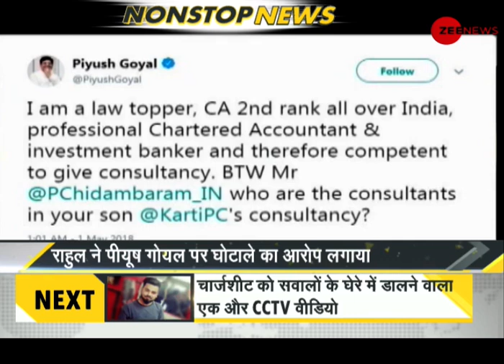DNA: Non Stop News, May 01, 2018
DNA: This is a special segment which offers information about the important news stories of the day. Watch this video to know more.